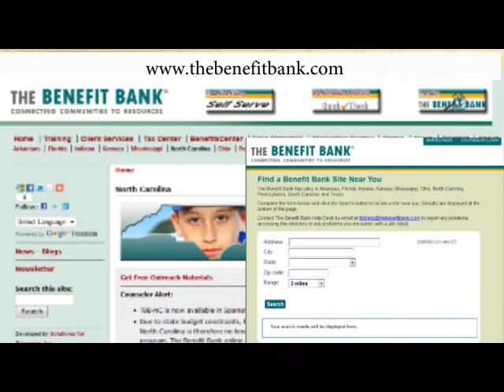NC Benefit Bank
The North Carolina Benefit Bank is part of a national anti-poverty initiative that empowers organizations to connect people who are in need with the resources that have already been allocated (medical services, food and nutrition services or food stamps, medicaid, student aid, tax assistance, voter registration, veteran benefits and much more).